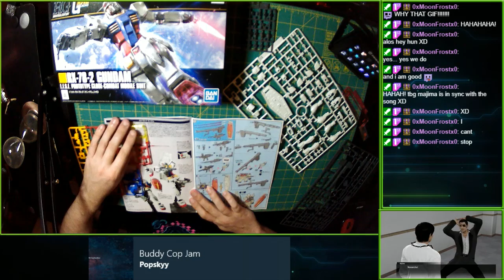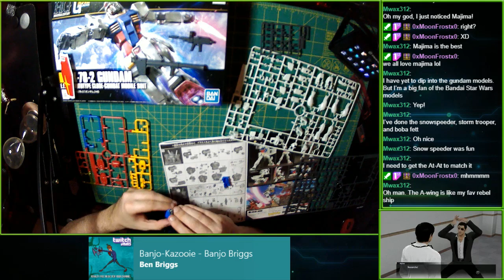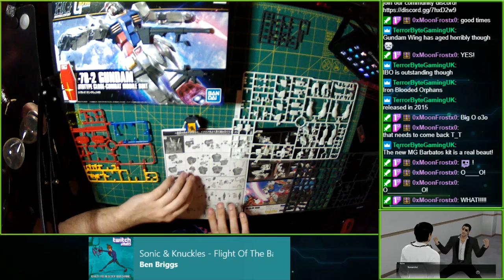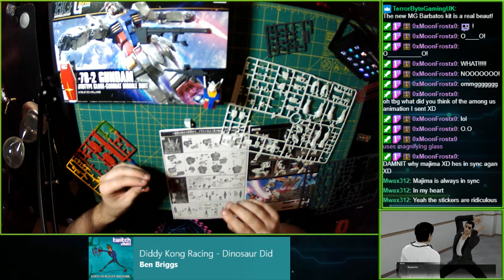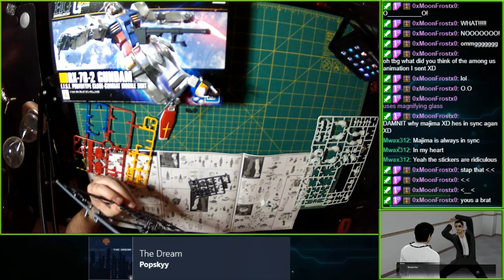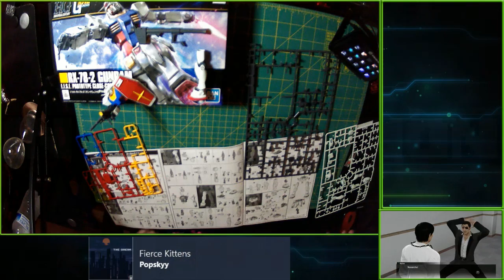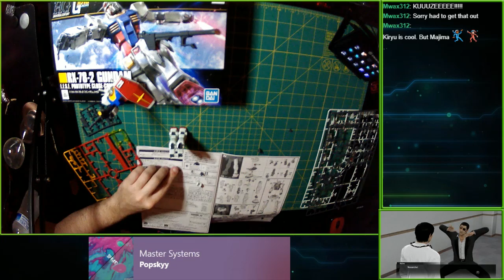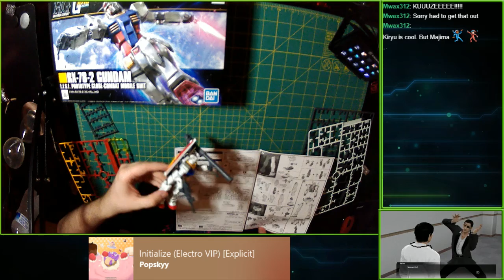Model Kit Building: RX-78-2 Gundam (Stream VOD)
Origional Airdate: 4 / 8 / 2021

So I heard you like giant robots, well tonight I'm building one only it's not giant it's really small.

=Timestamps=
00:03:06 - Model Build